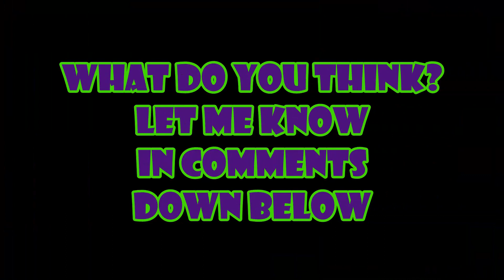Joker 2 Shouldn't Happen